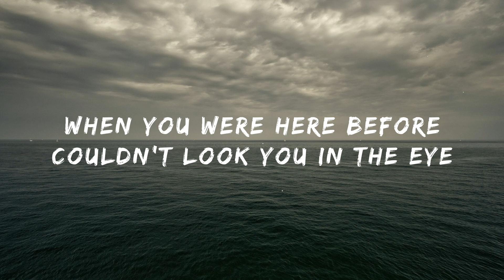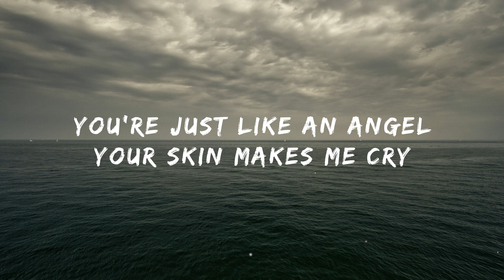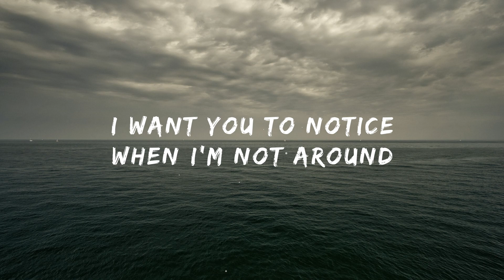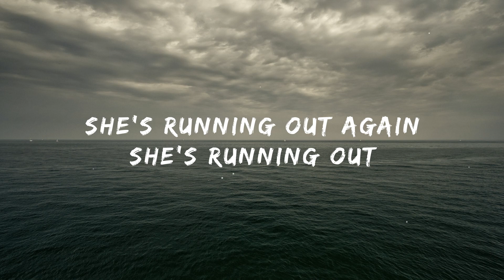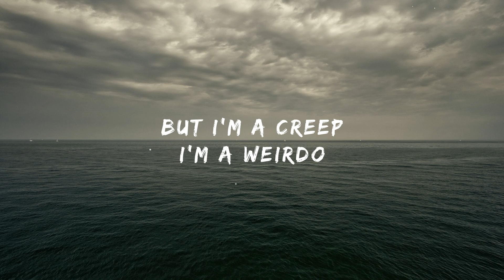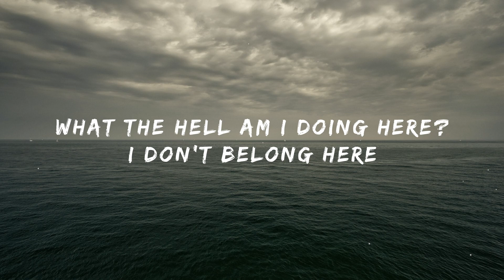Creep - Radiohead | Cover By Chase Eagleson | Music Lyric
She's running out again
She run